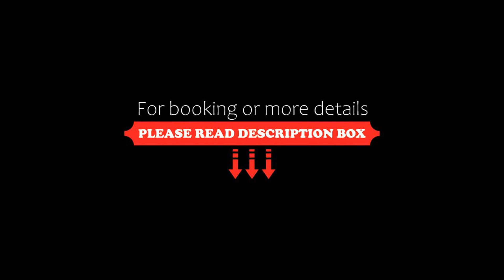Residence Diamant, Andalo, Italy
About Property:
You're eligible for a Genius discount at Residence Diamant! To save at this property, all you have to do is sign in.
Set in the centre of Andalo, Residence Diamant offers self-catering apartments with free Wi-Fi and a mountain-view balcony. The Paganella Ski Slopes are 200 m away.
Apartments and studios at the Diamant have modern furnishings and an LCD TV. Each provides a kitchenette complete with microwave, stove and fridge. Some apartments have a dishwasher.
On-site f...
Property Type: Hotel
Address: Via Paganella 16, 38010 Andalo, Italy
Searching For
1. Residence Diamant - Andalo - Italy
2. Residence Diamant - Andalo - Italy Address
3. Residence Diamant - Andalo - Italy Rooms
4. Residence Diamant - Andalo - Italy Amenities
5. Residence Diamant - Andalo - Italy Offers and Deals
Audio Credit:
Track Title: Blank Slate
Artist: VYEN